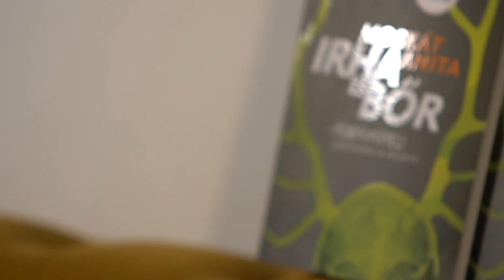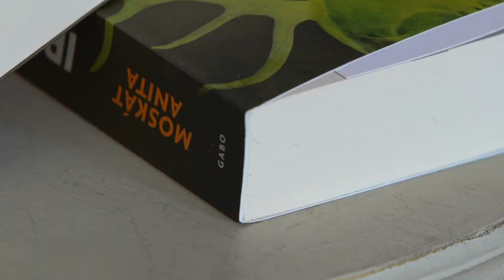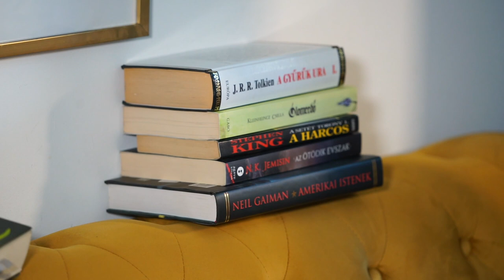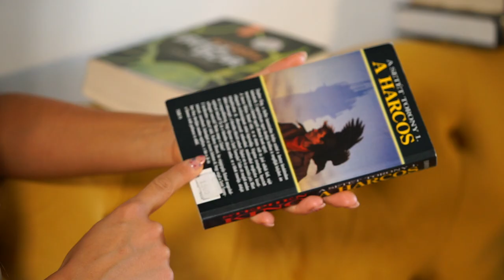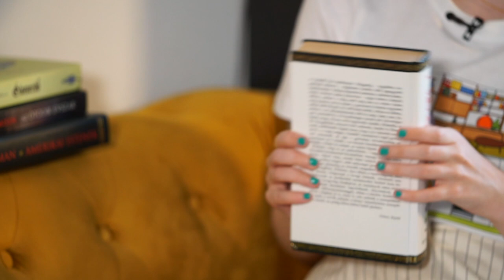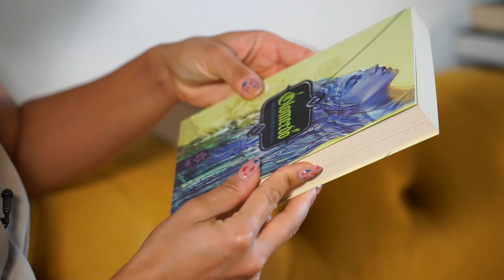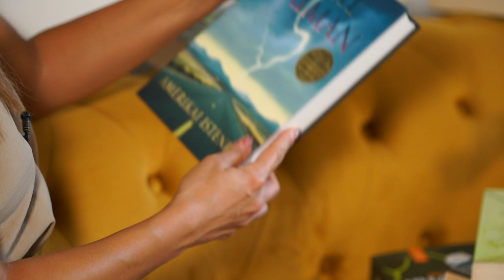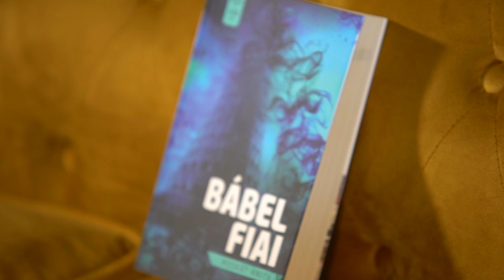MIÉRT LEHET EGY FANTASYÉRT RAJONGANI? | NIOK KÖNYVKLUB EXTRA – Moskát Anitával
Moskát Anita – a magyar fantasy irodalom megkerülhetetlen szereplője. Mindössze 33 éves, de már 3 regénye és egy novelláskötete is megjelent. Az Irha és bőr című fantasy/disztópia a Nincs időm olvasni kihívás (NIOK) augusztusi közös könyve, együtt olvastuk az 50 ezer fős közösséggel, én személy szerint imádtam! A regény szerzője a vendégem a hóvégi kibeszélő előtti EXTRÁban, ahol a regény megszületéséről, az írásról, és a fantasy műfajról is hosszasan beszélgettünk. Anita tizenéves kora óta szenvedélyes olvasó, majd húszas évei eleje óta író, és hiszi, hogy az írás tanulható, csak gyakorlás (na meg olvasás) kérdése!

Miért van az írás körül mítosz és zsenikultusz? Tanulható-e az írás? És ha igen hogyan? Hogyan jutott el Anita már a harmadik regényéig? Mi volt az Irha és bőr alapgondolata? Mit szeretett volna üzenni? Szeretné-e ha a saját macskája fajzattá változna? Hogyan szerette meg az olvasást Stephen Kingnek köszönhetően 12 évesen? – erre mind választ kaphattok, ha megnézitek a videót. „A fantasy nem mese” című kampányáról, a fantasy műfajáról és a zsánert ért sztereotípiákról is beszélgettünk, sőt Anita elhozta 5 kedvenc fantasy regényét, hogy kedvet csináljon ezek olvasásához és bebizonyítsa, hogy milyen színes világokat vonultatnak fel ezek a művek.

Moskát Anita Irha és bőr című című regénye a szerző dedikációjával megvásárolható a Libertine Könyvesboltban vagy a könyvesbolt webshopján